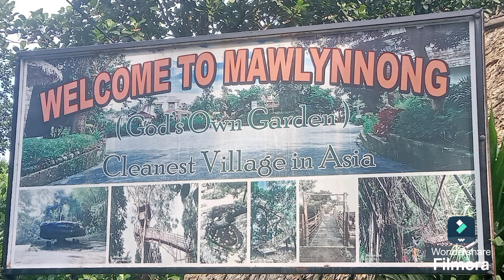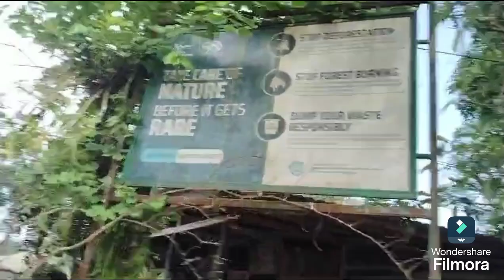Cleanest village of Asia//Mawlynnong//वहां मोदी जी भी गए थे